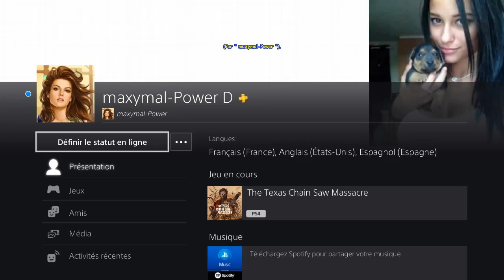The Texas Chain Saw Massacre - VIRGINIA - Station-service Jour - Sortie Boîte à FUSIBLES - 3 morts!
[# 957] The Texas Chain Saw Massacre (PS4 - Version " 1.18 " du 14 Mai 2024) - VIRGINIA - Station-service Jour - Sortie Boîte à FUSIBLES - 3 morts!
* Carte " Station-service Jour " --- Evasion " Sortie Boîte à FUSIBLES ".